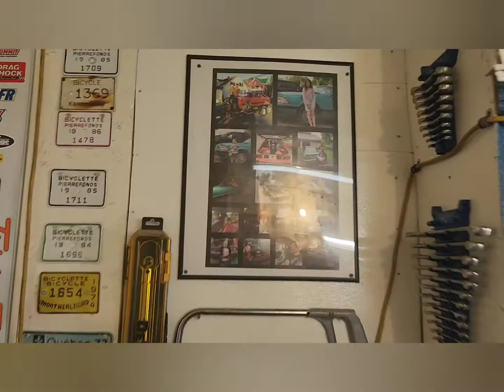91MUSTANGLX SHOP UPDATE 2022!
Well it's Thursday! so you know what that means. tome for another low quality video about junk ;) here it is, the shop update for 2022... come see where we build our junk!